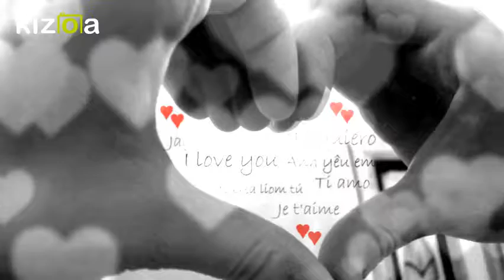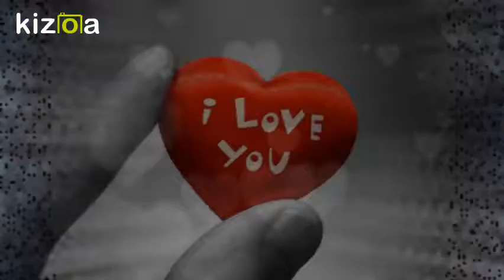Kizoa Movie - Video - Slideshow Maker: Solanki Love Nicky